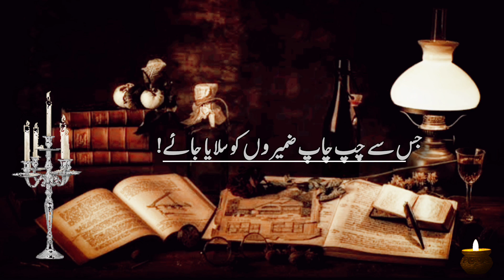Heart Touching Poetry || Mujhe Har Peer Se Dar Lagta Hai || WhatsApp status shayari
Heart touching poetry || Beautiful poetry in urdu || WhatsApp status shayari